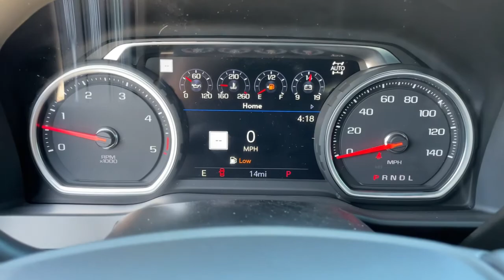2021 Chevrolet Silverado_2500HD Tulsa, Broken Arrow, Owasso, Bixby, Joplin, OK 21424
Black New 2021 Chevrolet Silverado_2500HD available in Tulsa, Oklahoma at Jim Norton TTown Chevrolet. Servicing the  Broken Arrow, Owasso, Bixby, Joplin, OK area.
2021 Chevrolet Silverado_2500HD High Country - Stock#: 21424 - VIN#: 1GC4YREY8MF242101

10-Speed Automatic 4WD Jet Black Leather.
Preferred Equipment Group 3LZ|3.73 Rear Axle Ratio|3.42 Rear Axle Ratio|Wheels: 20 16-Spoke Polished Aluminum|Front Bucket Seats w/Center Console|Perforated Leather-Appointed Seat Trim|10-Way Power Driver Seat Adjuster w/Lumbar|Suspension Package|Off-Road Suspension|Safety Package II|High Country Deluxe|Technology Package|Radio: Chevrolet Infotainment 3 Premium System|Electronic Cruise Control w/Set & Resume Speed|Electric Rear-Window Defogger|Color-Keyed Carpeting Floor Covering|Floor Liners w/Front Removable Carpet Inserts|Rear Camera Mirror|OnStar & Chevrolet Connected Services Capable|120-Volt Instrument Panel Power Outlet|Bed View Camera w/2 Trailer Camera Provisions|Wired Auxiliary Trailer Camera (LPO)|Power Sunroof|Black Chevytec Spray-On Bedliner w/Chevrolet Logo|6 Rectangular Chromed Tubular Assist Steps|Deep-Tinted Glass|LED Cargo Area Lighting|Chrome Recovery Hooks|Z71 Off-Road Package|Trailer Tire Pressure Monitor Sensors|Engine Block Heater|Skid Plates|Integrated Trailer Brake Controller|Gooseneck/5th Wheel Prep Package|Front LED Fog Lamps|SiriusXM w/360L|Driver Memory|Power Sliding Rear Window w/Defogger|10-Way Power Passenger Seat Adjuster w/Lumbar|Chevrolet Connected Access Capable|Power Front Windows w/Passenger Express Up/Down|Power Rear Windows w/Express Down|Power Door Locks|Keyless Open & Start|Power Front Windows w/Driver Express Up/Down|Rear Wheelhouse Liners|Front Carpeted Floor Mats|Rear Carpeted Floor Mats|Floor Liners w/Rear Removable Carpet Inserts|Bluetooth For Phone|Remote Vehicle Starter System|Floor-Mounted Center Console|Auto-Dimming Inside Rear-View Mirror|Chrome Mirror Caps|Heated & Auto-Dim Pwr Vertical Trailering Mirrors|Chrome Front Grille|Safety Alert Seat|Hill Descent Control|Exhaust Brake|Wireless Charging|Heated Driver & Front Outboard Passenger Seating|Heated 2nd Row Outboard Seats|120-Volt Bed Mounted Power Outlet|Heated Steering Wheel|12-Volt Rear Auxiliary Power Outlet|Ventilated Driver & Front Passenger Seats|720 Cold-Cranking Amps Heavy-Duty Battery|Electrical Lock Control Steering Column|Manual Tilt & Telescoping Steering Column|Leather-Wrapped Steering Wheel|Hitch Guidance w/Hitch View|Up-Level Rear Seat w/Storage Package|IntelliBeam Automatic High Beam On/Off|Advanced Trailering System|HD Radio|Ultrasonic Front & Rear Park Assist|Following Distance Indicator|Forward Collision Alert|Rear Cross Traffic Alert|Lane Departure Warning System|Universal Home Remote|8 Diagonal Multicolor Digital Display DIC|Automatic Emergency Braking|Steering Wheel Audio Controls|Lane Change Alert w/Side Blind Zone Alert|BOSE Premium 7-Speaker Sound System|Dual Charge-Only USB Ports (2nd Row)|Unauthorized Entry Theft-Deterrent System|15 Diagonal Multicolor Head-Up Display|HD Surround Vision w/2 Trailer View Cam Provisions|4G LTE Wi-Fi Hotspot Capable|Wireless Phone Projection|7 Speakers|Rear collision: Cross Traffic Alert warning|AM/FM radio: SiriusXM with 360L|Premium audio system: Chevrolet Infotainment 3 Premium|Wireless Apple CarPlay/Wireless Android Auto|4-Wheel Disc Brakes|Air Conditioning|Electronic Stability Control|Front Bucket Seats|Front Center Armrest|Navigation System|ABS brakes|Alloy wheels|Auto-dimming door mirrors|Automatic temperature control|Brake assist|Bumpers: body-color|Delay-off headlights|Driver door bin|Driver vanity mirror|Dual front impact airbags|Dual front side impact airbags|Front anti-roll bar|Front dual zone A/C|Front fog lights|Front reading lights|Front wheel independent suspension|Fully automatic headlights|Garage door transmitter|Heated door mirrors|Heated front seats|Heated rear seats|Heated steering wheel|Illuminated entry|Low tire pressure warning|Memory seat|Occupant sensing airbag|Outside temperature display|Overhead airbag|Overhead console|Panic alarm|Passenger door bin|Passenger vanity mirror|Power door mirrors|Power driver seat|Power passenger seat|Power steering|Power windows|Rear reading lights|Rear seat center armrest|Rear step bumper|Rear window defroster|Remote keyless entry|Security system|Speed control|Speed-sensing steering|Split folding rear seat|Steering wheel mounted audio controls|Telescoping steering wheel|Tilt steering wheel|Traction control|Trip computer|Turn signal indicator mirrors|Variab